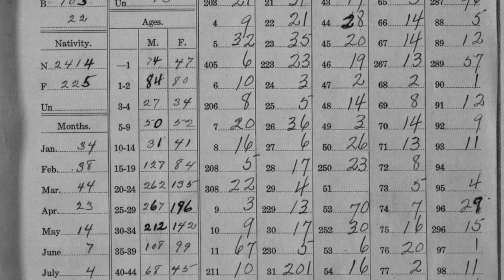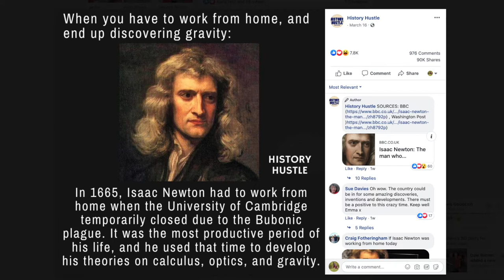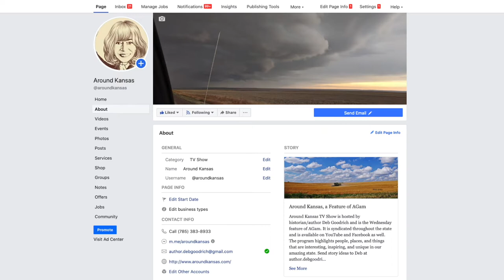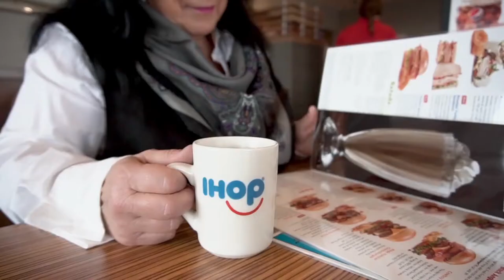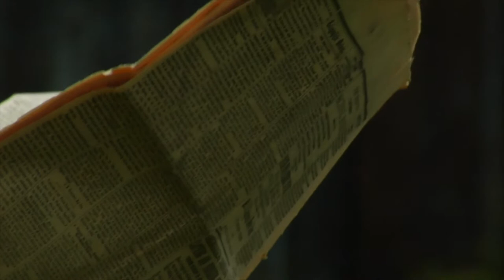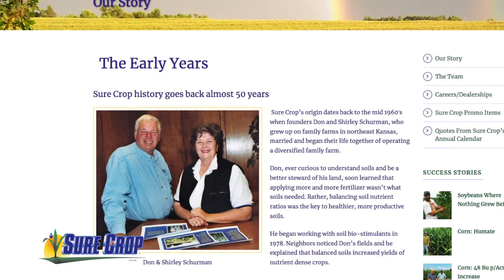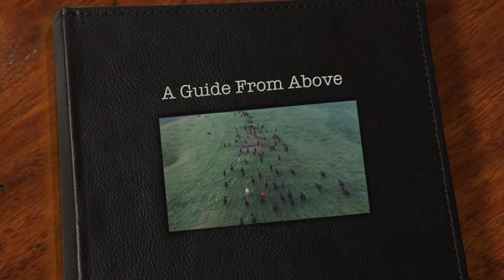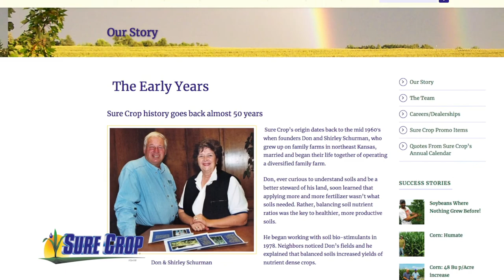Around Kansas April 1, 2020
Today is April  Fools Day on Around Kansas, but Deb is reminds of the history behind the Spanish Flu and why we should not let history repeat itself. Next in our Wildlife segment Kansas Department of Wildlife Parks and Tourism shares a story of their Kansas Walleye Initiative. Then on the Front Porch is a fun story of Chico City. Ron Wilson shares another poem and we end with a look as some amazing pictures of the thunderstorms mother nature stirs up in Kansas.